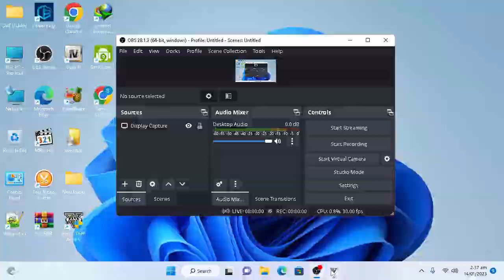GTA 5 NEW MISSION FIGHT AND AEROPLANE DRVE #24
HI Everyone This is Sami here! Welcome to'' Gaming Tech Youtube Channel!   I created this channel for android and PC Computer and laptop games i upload daily videos about mobile related games and gaming news so if you’re interested in playing games so this channel is helpful for you.